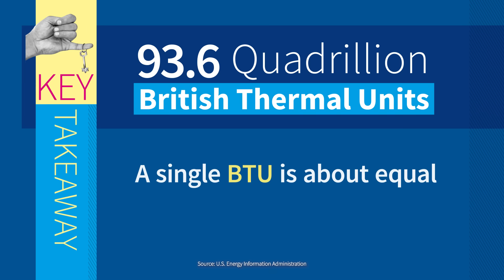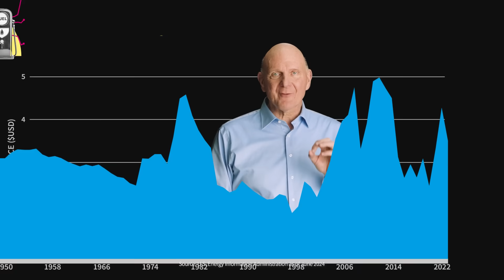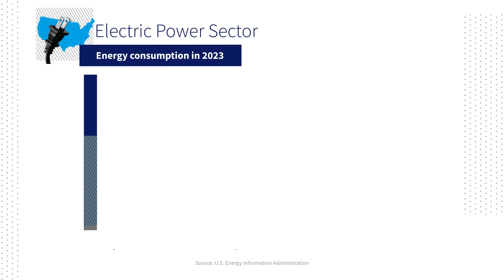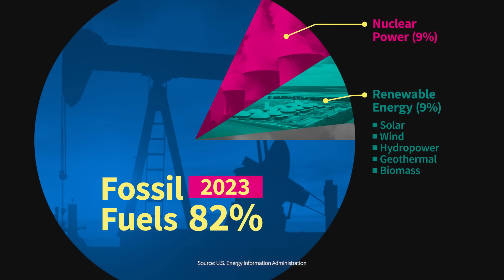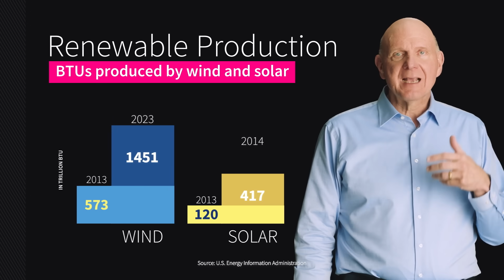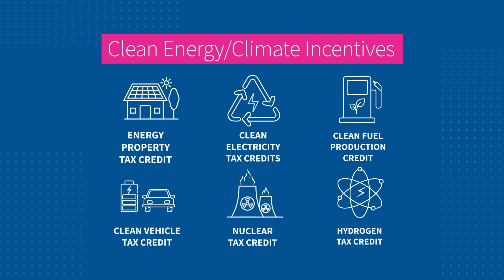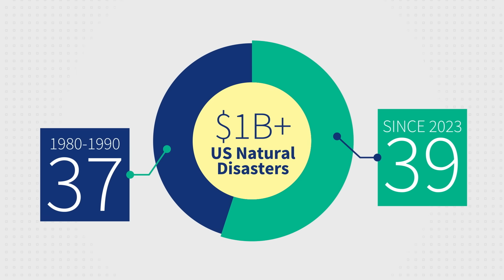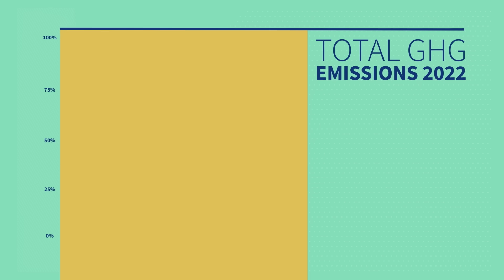Just the Facts About US Energy Use, Production, and Environmental Impact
How do Americans power their lives? Steve Ballmer breaks down the facts about US energy use, production, and environmental impact. Get the data right from US government sources.